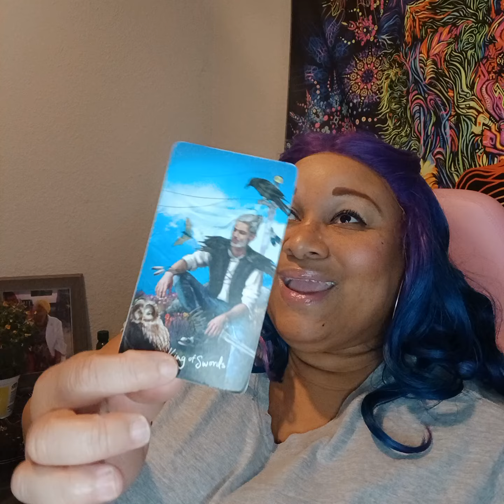Gemini ♊️ Just when you thought it was over !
Hey, my love 🐝 thank you for visiting my channel . Also, find me on other platforms